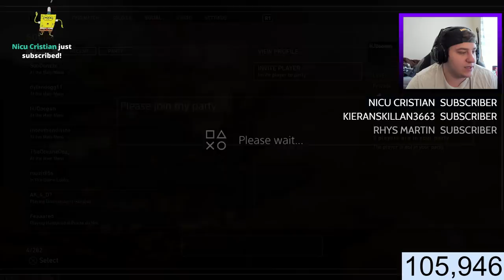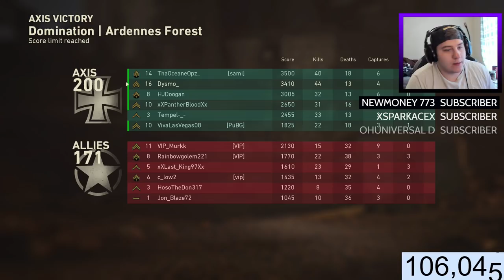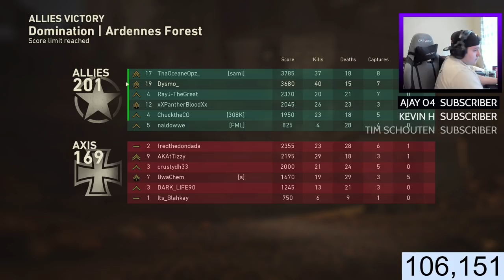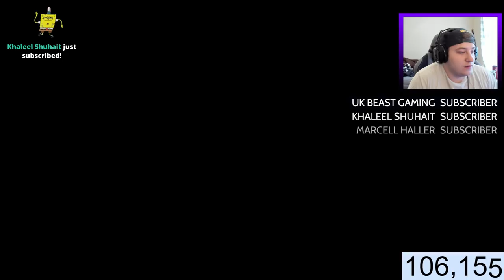Call Of Duty: WORLD WAR 2 BETA IS NOW LIVE! COD:WW2 MULTIPLAYER GAMEPLAY!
Play With Me:
▶ PSN - Dysmo_
▶Xbox- Dysmorphix

All Videos upload by me, Dysmo :)